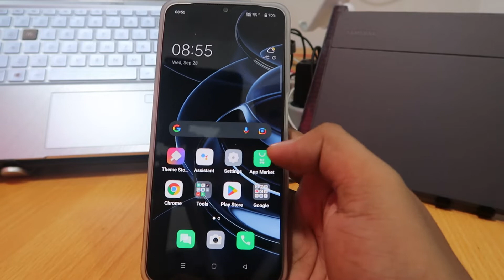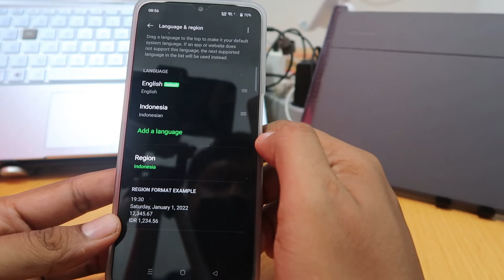CARA MENGEMBALIKAN BAHASA INDONESIA DI HP OPPO A77S, A17, A57